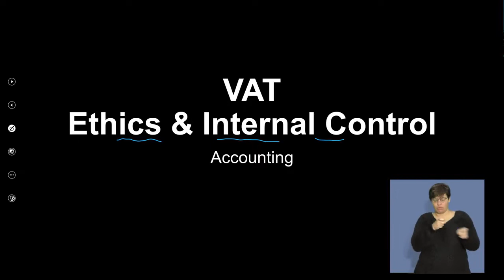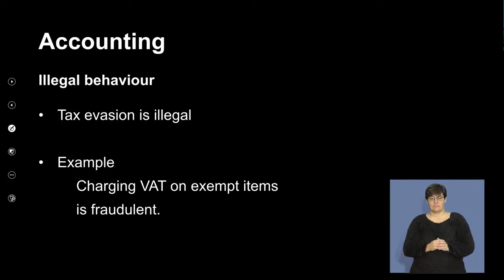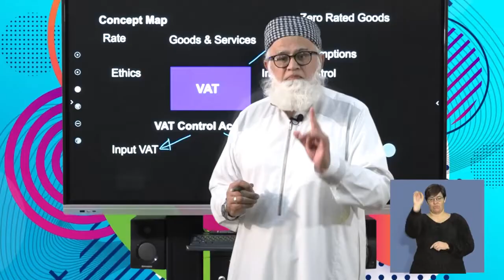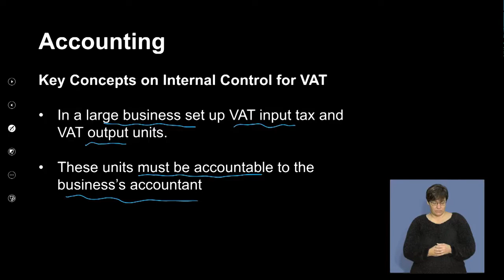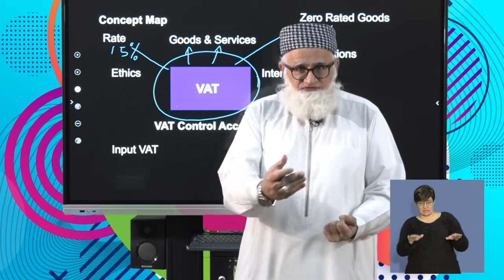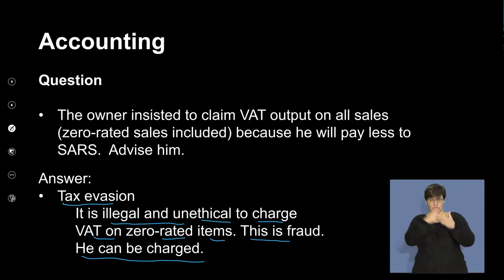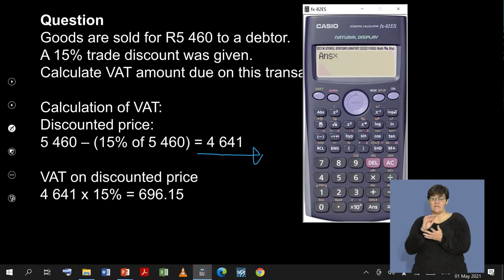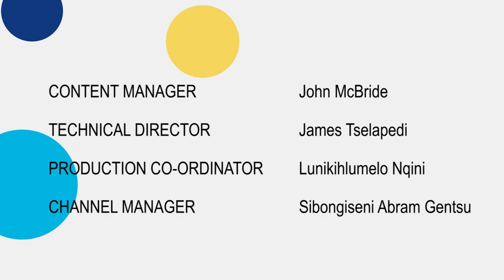Gr11 Accounting VAT Ethics And Internal Control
Gr 11 Accounting lesson: VAT ethics and internal control